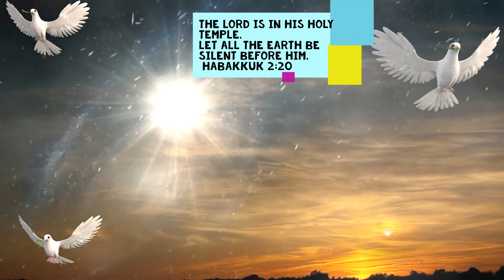LET ALL THE EARTH BE SILENT! A WORD THAT CHANGES YOUR LIFE!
Good News! LET ALL THE EARTH BE SILENT! A WORD THAT CHANGES YOUR LIFE!